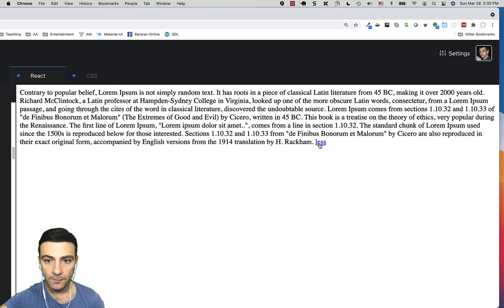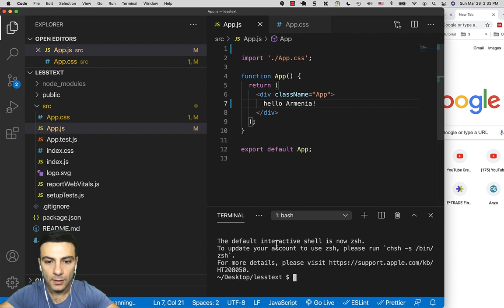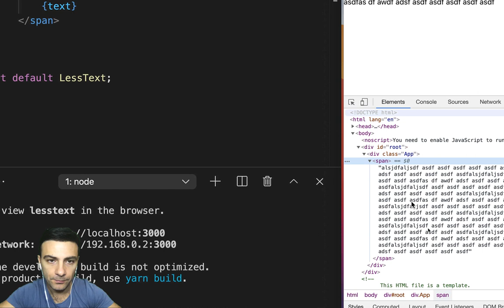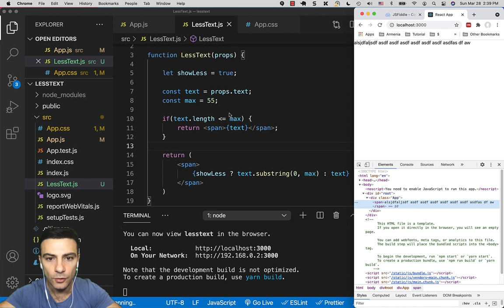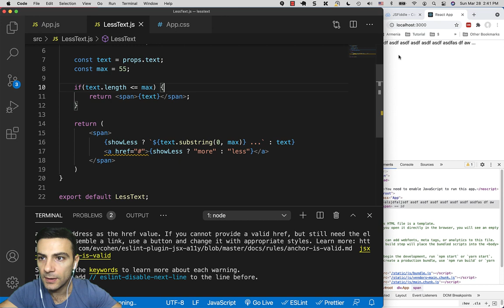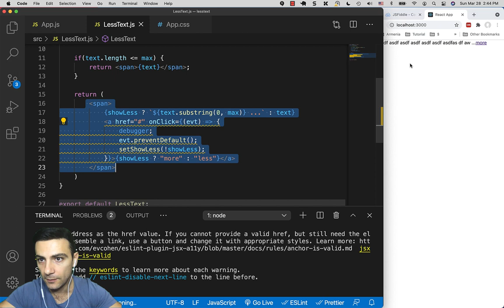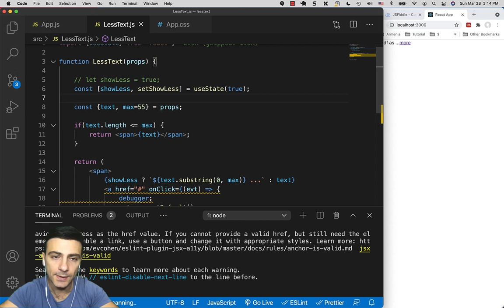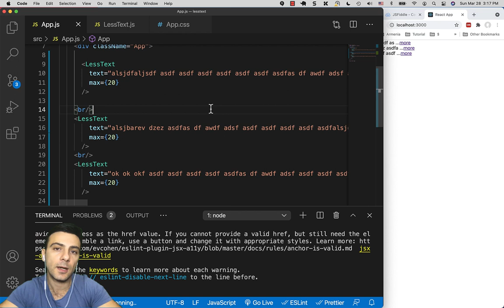ReactJS - useState օրինակ